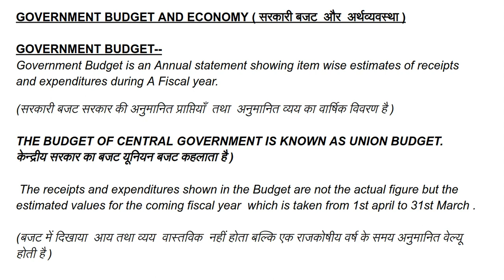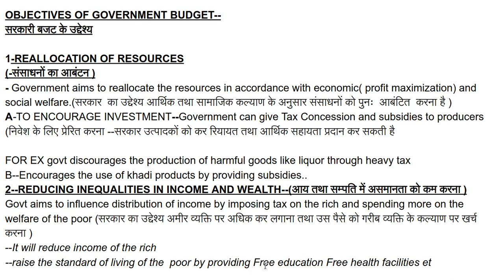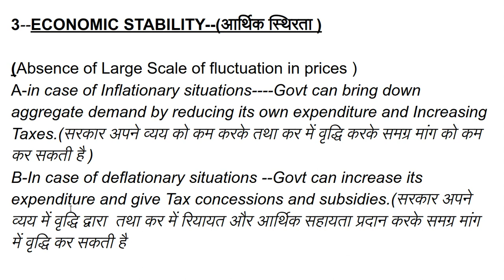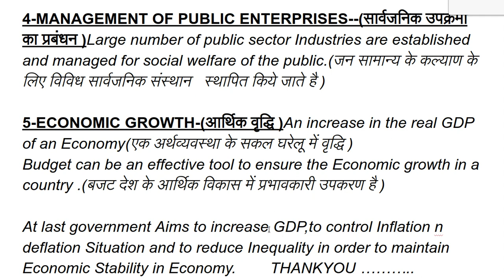#20 GOVERNMENT BUDGET AND ECONOMY | Class 12 macroeconomics | board exam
Class 12 Economics provides a broad degree of illustrative examples; which helps the students to comprehend and learn quickly. The above mentioned is the syllabus for class 12 Economics- Macroeconomics Chapter 1 Introduction to Macroeconomics Emergence of Macroeconomics Chapter 2 National Income Accounting Some Basic Concepts of Macroeconomics Circular Flow of Income and Methods of Calculating National Income The Product or Value Added Method Expenditure Method Income Method Factor Cost, Basic Prices and Market Prices Some Macroeconomic Identities Nominal and Real GDP GDP and Welfare Chapter 3 Money and Banking Functions of Money Demand for Money Supply of Money Money Creation by Banking System Balance Sheet of a Fictional Bank Limits to Credit Creation and Money Multiplier Policy Tools to Control Money Supply Chapter 4 Determination of Income and Employment Aggregate Demand and its Components Investment Determination of Income in Two-sector Model Determination of Equilibrium Income in the Short Run Macroeconomic equilibrium with price level fixed The Multiplier Mechanism Chapter 5 Government Budget and Economy Government Budget – Meaning and its Components Objectives of Government Budget Classification of Receipts Classification of Expenditure Balanced, Surplus and Deficit Budget Measures of Government Deficit Chapter 6 Open Economy Macroeconomics The Balance of Payments Current Account Capital Account Balance of Payments Surplus and Deficit The Foreign Exchange Market Determination of the Exchange Rate Merits and Demerits of Flexible and Fixed Exchange Rate Systems Managed Floating Please Like, Share and Subscribe to my channel.